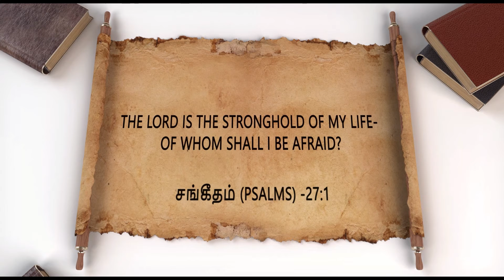Daily verse (21/02/2021)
அன்பானவர்களே உங்களுடைய ICA  Chennai  YouTube  Channelலில் தினமும் அதிகாலையில் தேவனுடைய பாதத்தில்  அமர்ந்து அதிகாலையில் அவருடைய சமுகத்தில்  அமர்ந்து அவருடைய வேத வார்த்தைகளை தியானிக்க ஒரு சிறப்பு தியானம்  அதிகாலையில் ஆண்டவர் பாதம் / MORNING DEVOTION @5:30 am

நம் வாழக்கையில் கர்த்தர் அற்புதம் செய்வார் என்ற ஒரு நிச்சயம் வேண்டும் . அவராலே நாம் இரட்சிக்கப்பட்டது நிச்சயமே. நாம் உபத்திரப்படும் நேரங்களில் அவர் நமக்கு நிச்சயமாகவே உதவிசெய்தார் . இப்படி பட்ட நிச்சயமான தேவனை நிச்சயம் என்ற தலைப்பில் ஒரு சிறப்பு செய்தி :-

தேவன் நம்மை மண்ணினால் படைத்தாலும் தேவன் நம்மை தேவர்களாக அழைத்திருக்கிறார்.

ஆடு மேய்த்து கொண்டிருந்த தாவீதை தேவன் தம்முடைய மக்களாகிய இஸ்ரவேல் ஜனங்களை ஆழ தேவன் தாவீதை அழைத்தார். அதுபோல தேவன் நம்மையும் தாவீதின் அழைப்பிலே அழைத்திருக்கிறார்.

கர்த்தர் நமக்கு கொடுத்திருக்கும் இந்த பரிசுத்த வேதாகமம் மகா ஆழமானது அந்த ஆழத்தின்  ஆழத்திற்குள்  சென்று வேதத்தின் ஆழத்தை  ஆராய அறிய ஒரு வேதாகம போட்டி.

நம் தேவனாகிய கர்த்தர் நம்மை விசாரிக்கிறவர்! அவர் நம்மை விசாரித்து நம் தேவைகளை நிவிர்த்தி செய்கிறவர்! அவர் நம்மை விசாரித்து நம்மை கண்டித்து உணர்த்துகிறவர்! அவர் விசாரிக்கிறவர்

தேவகுமாராகிய நம் கர்த்தராகிய இயேசு கிறிஸ்து அதிகாரம் நிறைந்தவர் ! அவர் அதிகாரத்துடன் நமக்கு பரிபூரண சுகம் அளிக்கிறவர் ! இப்படிபட்ட தேவகுமாரனின்  அதிகாரங்கள் !

கண்கள் குருடனாலும் அவன் மனம் தாவீதின் குமாரனுக்காக காத்திருந்தது அவன் விசுவாசம் அவனை இரட்சித்தது.

உயிர் இருக்கும் வரை உழைப்பு அதின் பலன் நித்தியம்  முழுவதும்.தேவனுக்காக உயிர் இருக்கும் வரை உழைப்போம் அதின் பலனை நித்தியதில் காண்போம் .

பாடுகளின் மத்தியில் இயேசு கிறிஸ்துவின் கண்களில் இரக்கம் கிடைத்தது.

உன்னதமான தேவனை உன்னத கீதங்களுடன் ஆராதிக்க இதோ உங்களுக்காக

தேவனுடைய பிள்ளைகளாகிய நாம் ஜெயம் கொள்ளுகிறவர்கள் வாருங்கள் ஜெயம் கொள்ளுவோம்

நம் தேவன் ஜெயம் கொடுக்கும் தேவன் அவர் நம்மை உயிர்ப்பிக்கும் தேவன் இதோ உங்களுக்காக ஒரு அருமையானா அற்புத சாட்சியுடன்

கர்த்தர் நம்முடைய வாழ்க்கையில் நன்மை உண்டாக செய்வார் .

நம் அனைவரும் கடனாளிகள் ! யாருக்கு கடனாளிகள்? எதற்கு கடனாளிகள்? ஏன் கடனாளிகள்? இதோ கேள்விகளுக்கான பதில் :-

நாம்  இந்த பூமியில் கர்த்தராகிய இயேசு கிறிஸ்துவுக்கு சாட்சியாக வாழ  வேண்டும். எப்படி சாட்சியாக வாழ வேண்டும்? எப்படி பட்ட சாட்சியாக இருக்க வேண்டும் ?

☞அன்பானவர்களே உங்கள் ஜெப விண்ணப்பங்களை எங்களுக்கு தெரியப்படுத்துங்கள் உங்களுக்காக நாங்கள் ஜெபிக்க ஆயத்தமாய் இருக்கிறோம் !
நீங்கள் உங்கள் ஜெப விண்ணப்பங்களை Comment செய்து தெரிவிக்கலாம்.

அல்லது   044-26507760,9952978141 என்ற எண்ணிற்கு தொடர்புகொள்ளலாம் .

☞ நீங்கள் உங்கள் அன்பின் காணிக்கைகளை அனுப்ப

A/C NAME : E. Samson sampath
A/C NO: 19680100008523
IFSC CODE: BARB0KOLATH
BANK NAME: BANK OF BARODA

CHURCH ACCOUNT: Indian christian assembly
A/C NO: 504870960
IFSC CODE: IDIBOOOP001
BANK NAME: Indian Bank, Padi

☞ Google Pay வழியாக அனுப்ப  : 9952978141

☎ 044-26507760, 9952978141